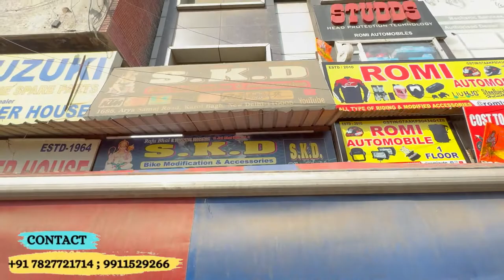India Most loaded xmr 210 Safety Modification | Slider | Side Wings | SKD Originals